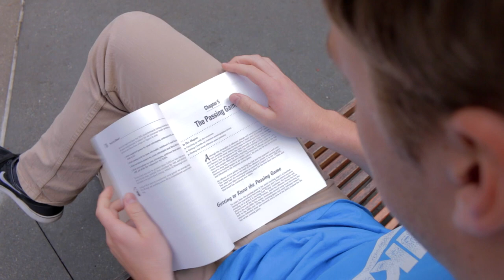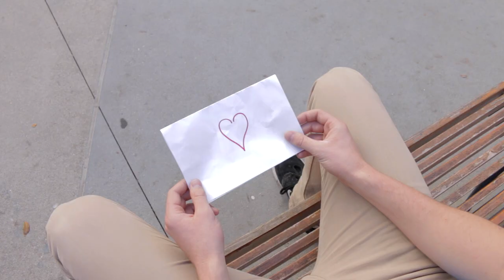Campbell Hall Winter Formal Promo 2016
CH Winter Formal, January 30 (Saturday) from 8:00 to 11:00 pm